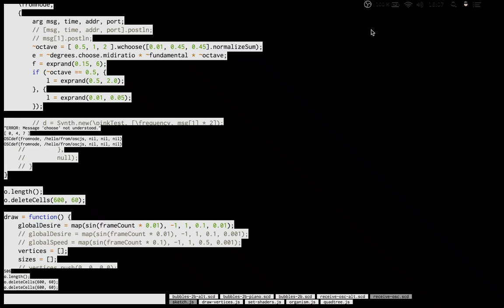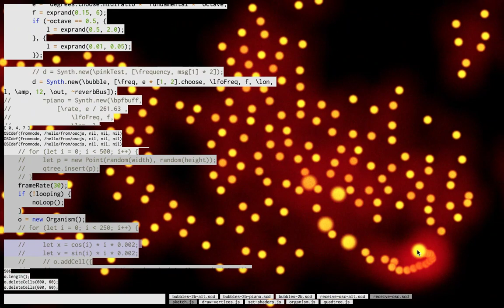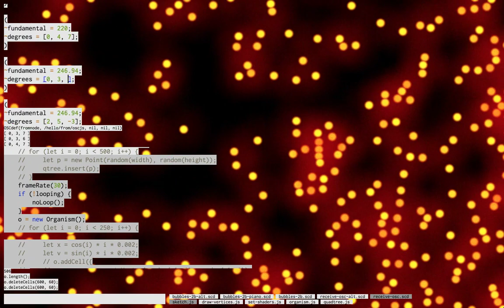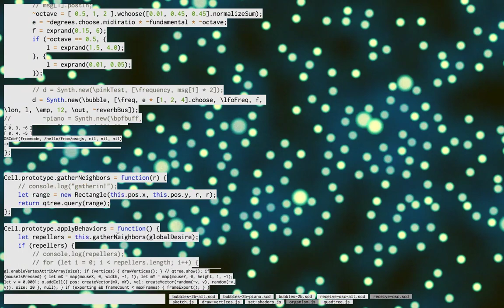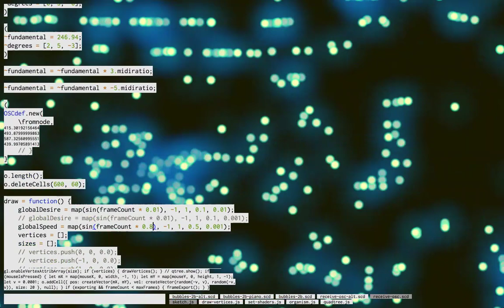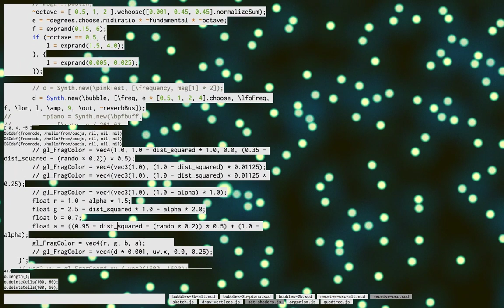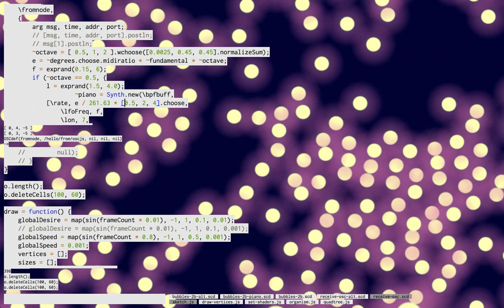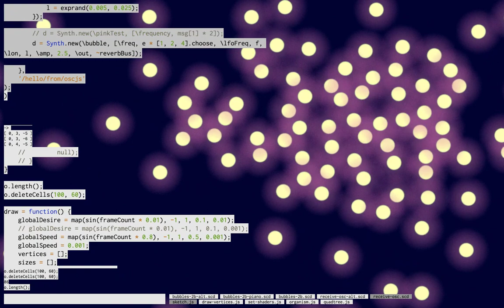A Flock of Singing Boids, with p5.js and SuperCollider